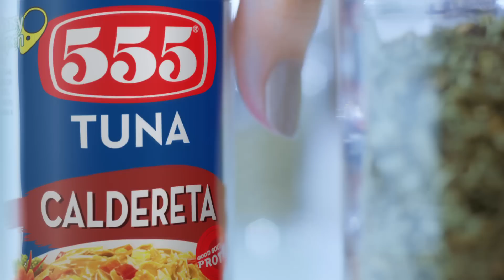Nadine Lustre Yassi Pressman 555 Tuna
A TV commercial created by PC&V Communications for 555 Tuna. Starring Nadine Lustre and Yassi Pressman. Directed by Mark Querubin.